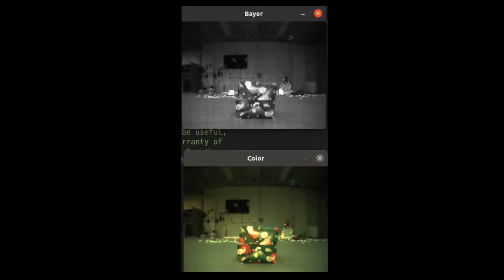Santa's flying helpers - Christmas 2021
This year, Santa needed help, and he enlisted the Crazyflies !

Thanks to Qualisys' tracking system and the AI deck, the drones were able to detect presents, load them into the sleigh, and take them to children all around the world.

Happy holidays from all the Bitcraze team !

Old movie filter from @foxglove.